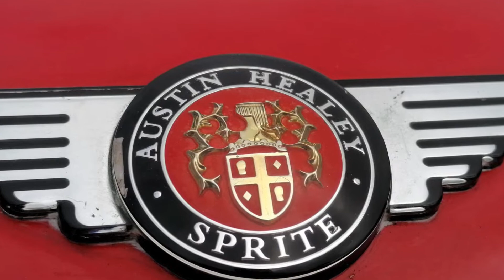En venta Austin Healey Sprite del año 1963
Hola, Seguidores y seguidoras del canalEn venta Austin Healey Sprite, del año 1963, Motor Austin, funciona perfectamente, documentación al día y como podéis apreciar en las imágenes el clásico esta muy bien, precio 10.000 €.Más información podéis llamar a Santiago, teléfono 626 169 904.El Austin se está en Rubí (Barcelona)